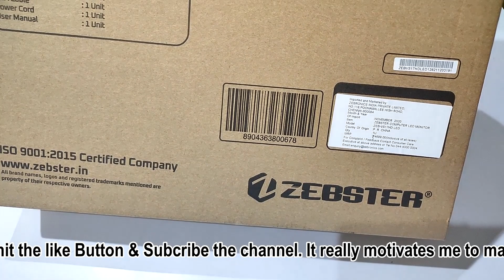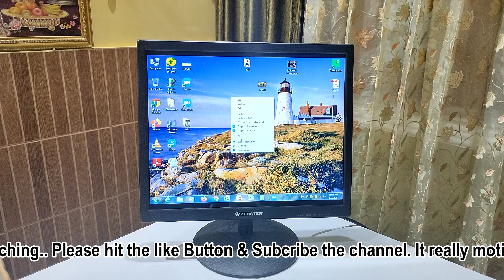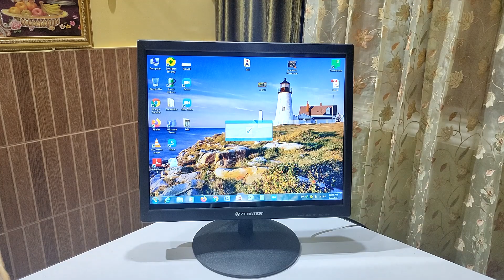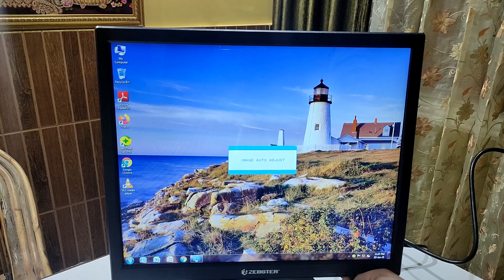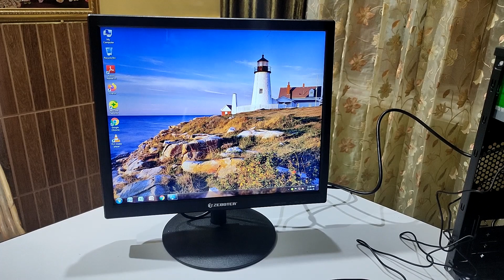Best Budget Monitor 2021 Zebronics ZEBSTER-VS17HD LED 17.inch with HDMI & VGA Only Rs 2800/-UNBOXING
for best price check in market
ZEBSTER 15.4 inch HD LED
FEATURES
HDMI/VGA input
Slim Design
HD 1280 x 1024 resolution
Wall Mountable
Built-in Power Supply
Screen size  -  43.1cm
Native resolution -  1280 x 1024
Aspect ratio  - 5:4
Max. brightness - 220cd/m²
Dynamic contrast ratio - 500000:1
Pixel pitch -  0.264 x 0.264 mm
Viewing angle  - H170/V160
Color   -16.7M
Response time  - 5ms
Input  - VGA/HDMI

Please share your thoughts and comments about this review, do like this video and share